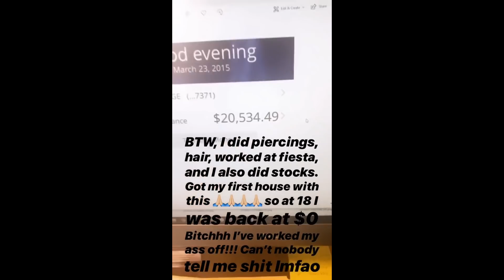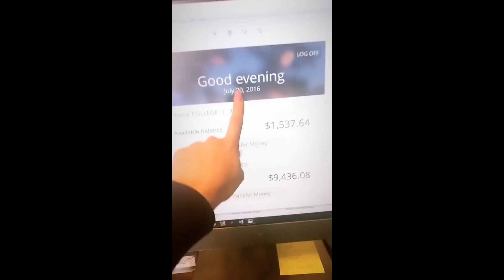Story Time - How I Got My Own House At 18 | Julie_Stephanie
I know this is a LONGGGGG video but I really wanted to share this with you all! Thank you for always supporting me .